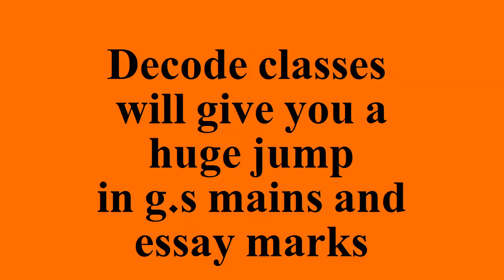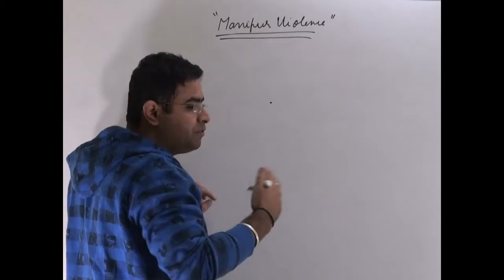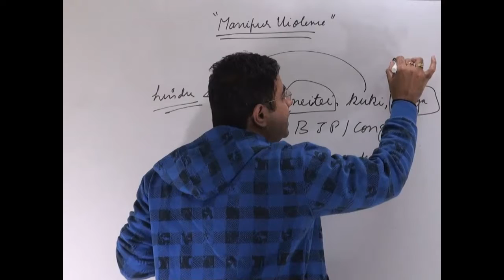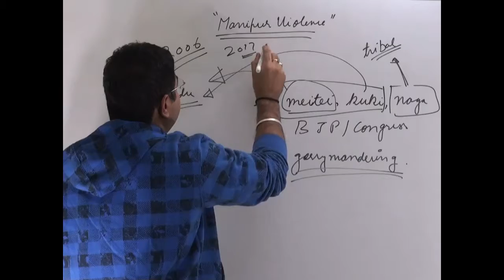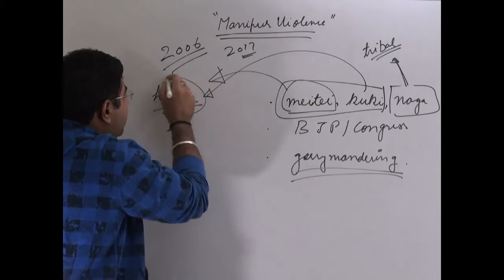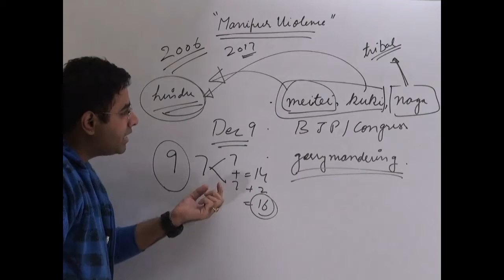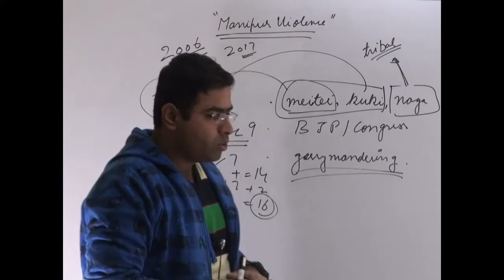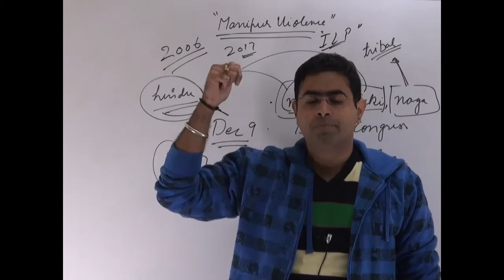Manipur violence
The video deal with the IAS preparation. Manipur violence